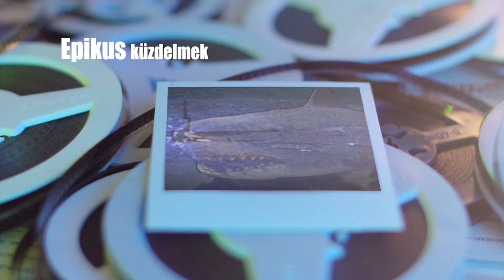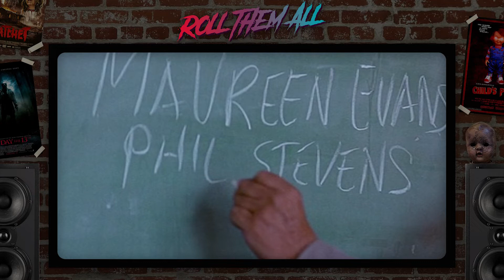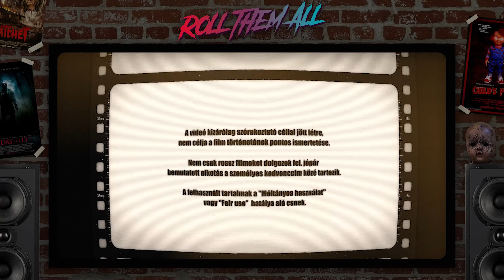Sikoly 2 😱😱 (röviden, viccesen) - Roll Them All 37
sikoly sikoly2 scream A Sikoly 2, avagy Scream 2 humoros filmbemutatója.

00:00 Intro
00:48 Előszó
01:37 Sikoly 2. (röviden)